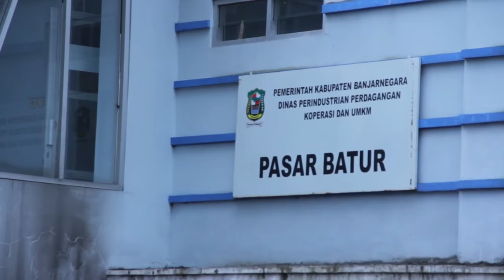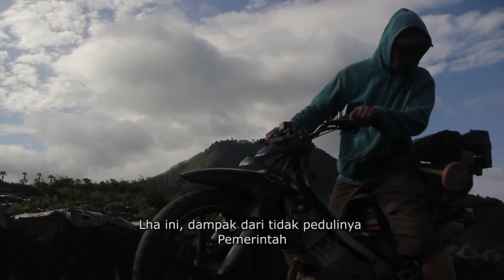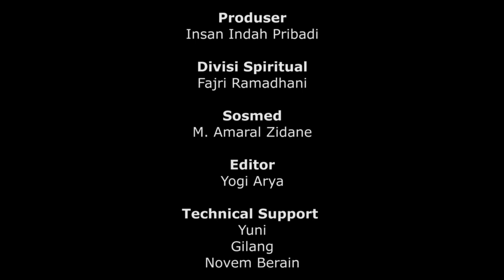TUGU PERINGATAN (Dokumenter) | Sangkanparan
Film Dokumenter yang mengkisahkan tentang tewasnya (300an) warga Dukuh Legetang, Banjarnegara pada saat longsor melanda di tahun 1955.

Film ini disutradarai oleh Fiki Laelatul Azizah, pelajar SMK Darunnajah Banjarmangu, Banjarnegara, diproduksi saat menjalani masa Prakerin di Sangkanparan Cilacap.

Peraih Penghargaan JAS MERAH AWARD & MERAPI AWARD dalam ajang Festival Film Peelajar Jogja 2017